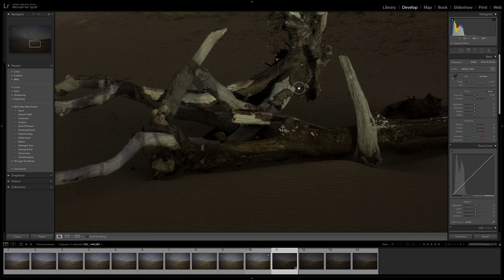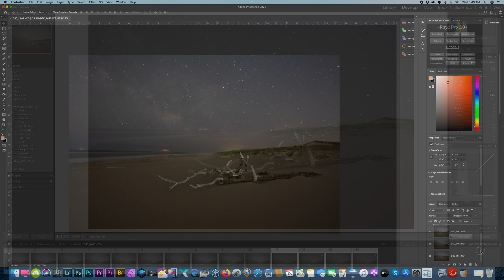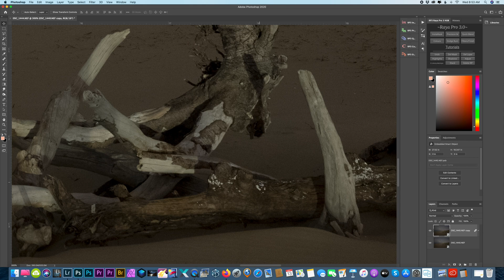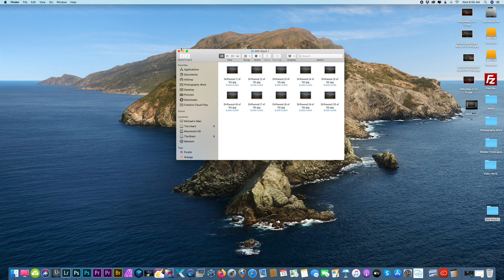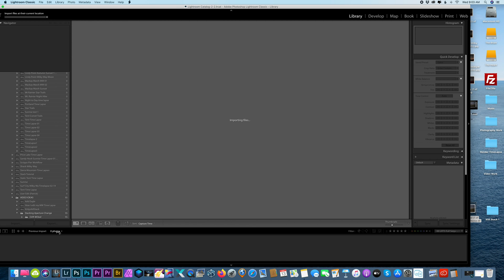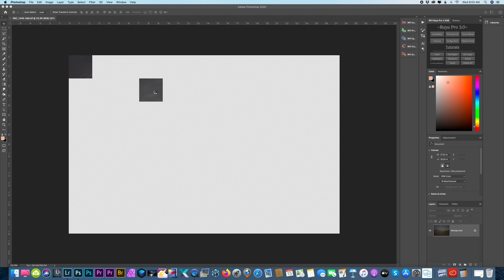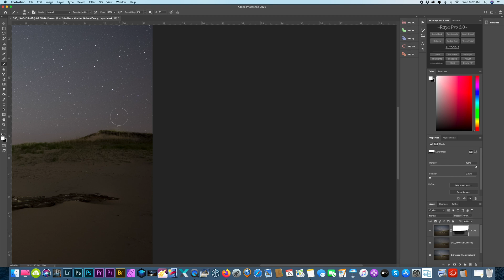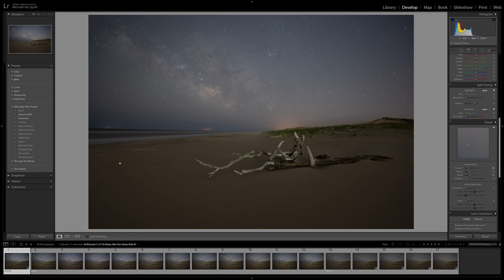Advanced Milky Way stacking technique for my new 20 1.8s lens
iOptron (Star Tracker I use)
My Camera Setup & Cameras I recommend:
Nikon Z7
Nikon Z7 Bundle
Nikon D850
Nikon D750
Nikon Z6
LR Timlapse Pro Timer 2.5
Protage Lens Heater
Anker Power Core for Heater

Lenses I use or recommend:
Laowa 15mm F2
Nikon 14-30 F4s
Nikon 24-70 F2.8s
Nikon 24-70 F4s
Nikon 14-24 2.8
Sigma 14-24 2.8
Sigma 14 1.8
Ultra wide for DX user:
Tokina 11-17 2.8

FILTERS:
Breakthrough Photography 82mm 10 stop
Breakthrough 82mm 6 Stop
Breakthrough 82mm 3 Stop
Breakthrough 77 to 82 step-up
Breakthrough 67-82mm step-up
Mindshift Gear Filter Pouch
Peter Mckinnon Polar Pro Varial ND
Shoot Through Glass
VLOG Gear:
GoPro Hero 8
GoPro Hero 7
Hero 7 VLOG Case
Hero 7 MIC Adapter
Litra Light
hot shoe holder
Rode Mic
Rode Micro Mic
Tascam DR-05
Lavalier Mic
Mavic 2 Pro
Mavic 2 Pro Bundle
Mavic 2 Zoom
Mavic 2 Zoom Bundle
Polar Pro Filters

Tripods:
Main Tripod / Oben
Tripod Head
Nodal Slider

Bags and Winter Gloves:
Altura -The Great Adventurer Bag

Camera Sensor Cleaning:
Rocket Air Blaster
Sensor Cleaning Brush
VSGO Sensor Swaps

EDC Gear:
Mini Gaff Tape
S Biner w/ MicroLock 5 Pack
S Biner w/ MicroLock 2 Pack
Light My Fire Striker
EDC - Maxpedition Fatty
Lumitop Flashlight
Compas Pin
Rain Poncho
Emergency Mylar Blankets
Zippo Lighter and fluid
Dude Wipes
CRKT M16-14ZLEK
CRKT Compass Bracelet
CRKT Saw Bracelet
Emergency Bivvy SOL